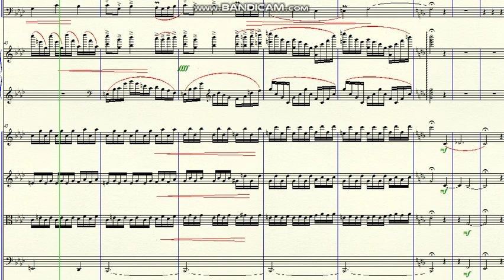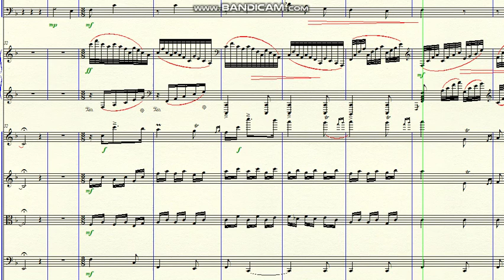DOK 9.52 - Sounds of my heart (F)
DOK 9.52 - Sounds of my heart (F) - Andante
~ for Woods, the piano and Strings
Brazil - 2020